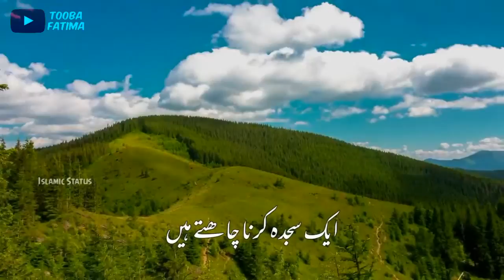Molana Tariq Jameel Best Bayan Status - Molana Tariq Jameel Status - Islamic Status